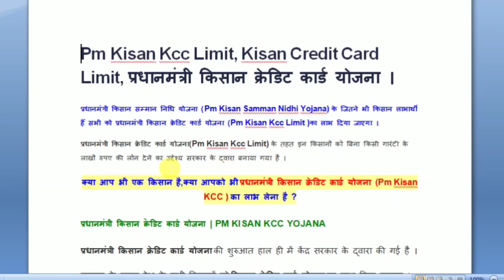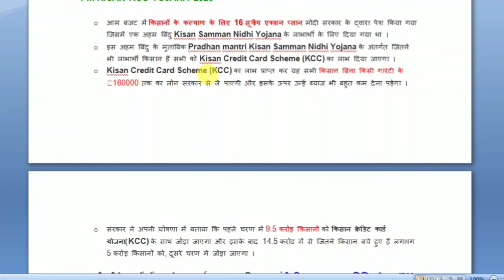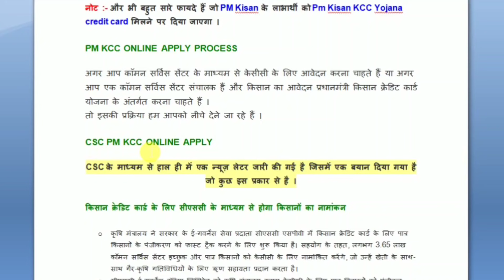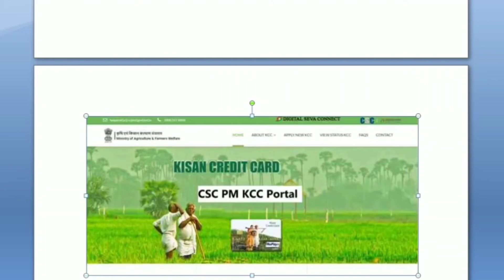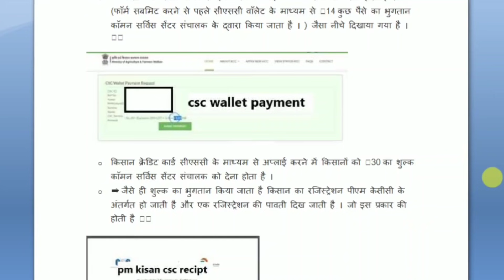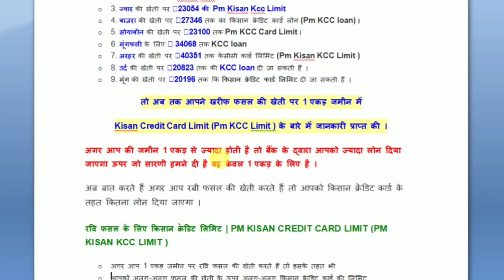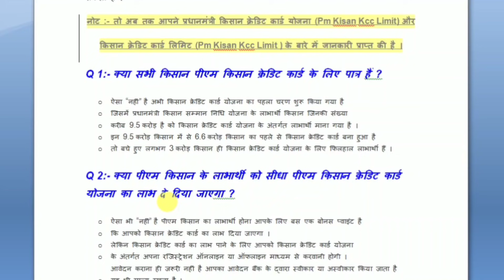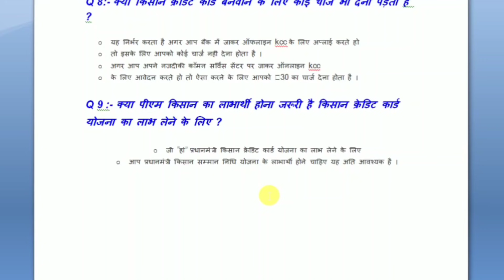PM KISAN KCC LIMIT, KISAN CREDIT CARD LIMIT, APPLY ONLINE, प्रधानमंत्री किसान क्रेडिट कार्ड योजना ।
Pm Kisan Kcc Limit, Kisan Credit Card Limit, प्रधानमंत्री किसान क्रेडिट कार्ड योजना

इस वीडियो में इन सारे सवालों का जवाब मिल जाएगा।

HOW TO APPLY PASHU KISAN CREDIT CARD ONLINE 2020 || 1.60 LAK

1.70 लाख करोड़ रुपए के पैकेज किसान गरीब और मजदूरों के लिए जन-धन खातों में 500 ₹ प्रति महीने
राशन, चावल और गैस सिलेंडर फ्री

इस पोस्ट में क्या है ?

प्रधानमंत्री किसान क्रेडिट कार्ड योजना | Pm Kisan KCC Yojana

Pm Kcc Online Apply /PM Kisan credit card online apply

Pm Kcc Online Apply Process

Pm Kisan Guideline /Pm Kisan KCC scheme Apply

Pm Kisan KCC Yojana 2020

Pradhanmantri Kisan Samman Nidhi Scheme KCC के महत्वपूर्ण बिंदु । प्रधानमंत्री किसान सम्मान निधि योजना के लाभार्थी को सबसे पहले लाभ ।

किसान क्रेडिट कार्ड योजना के बहुत सारे फायदे हो सकते हैं ।

किसान क्रेडिट कार्ड योजना के लाभ /Benefits of Kisan credit card

CSC pm KCC online apply

किसान क्रेडिट कार्ड के लिए सीएससी के माध्यम से होगा किसानों का नामांकन

CSC PM KCC Apply Process 2020

CSC Pm KCC portal login /CSC PM KCC Apply

किसान क्रेडिट कार्ड लिमिट | Pm Kisan Credit Card Limit | KCC Limit

खरीफ फसल के लिए किसान क्रेडिट लिमिट | PM Kisan Credit Card Limit (Pm KCC Limit )

चलिए सारणी की मदद से समझते है । PM Kisan KCC Limit

रवि फसल के लिए किसान क्रेडिट लिमिट | PM Kisan Credit Card Limit (Pm Kisan Kcc Limit )

रवि फसल के लिए किसान क्रेडिट कार्ड लिमिट

औषधि/ नक्सी फसल की खेती पर केसीसी लोन ।

VIDEO किसान क्रेडिट कार्ड लिमिट (Pm Kisan Kcc Limit ) के बारे में सम्पूर्ण जानकारी विडियो को देख प्राप्त करे

FAQ Pm Kisan Kcc Limit